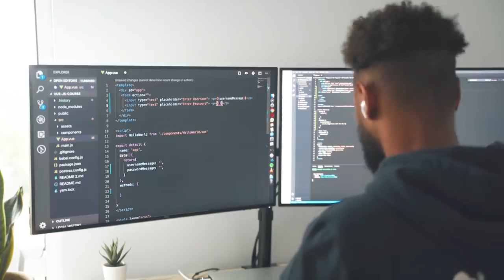what i learned my first three years as a software engineer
I can't believe it's been 3 years since I first started working as a software engineer. With all the experience and knowledge I've gained I figured it would be great to share with you all. It's been a long journey but I'm very happy with where I've ended up.

Updated Desk Setup & Laptop 2021